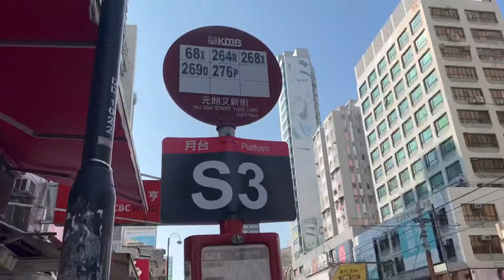［老波睇樓團］(易樓大叔)“雲妮好介紹” 4x幾萬移民屋【EP17】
首期唔使50萬慳返裝修費 即買即住 拖篋住得投資回報達3釐

屯馬線輕鐵站出入區公車機場快線
世界美食街高級超市傳統街市臨立

☎️📫66222285 Winny Chenng

首期唔使50萬 慳返裝修費 即買即住 送禮自奉
鄰近 屯馬線 輕鐵站 巴士站 小巴站 交通四通八達
食街 世界高級美食 文青小品
鄰近大型商場 yoho mall